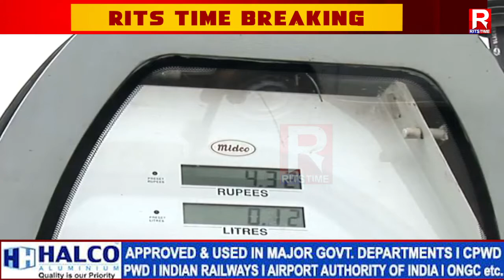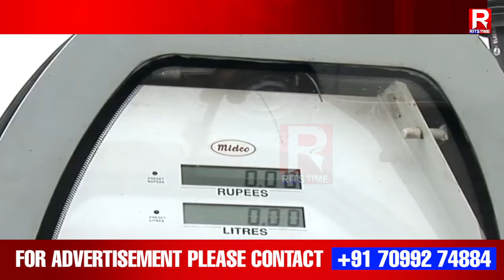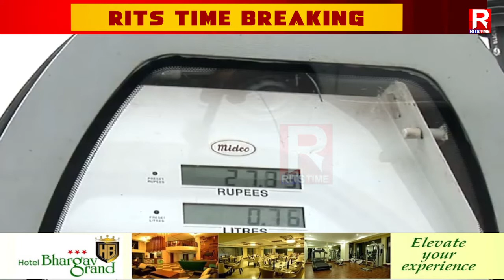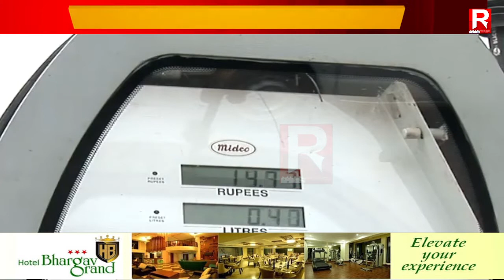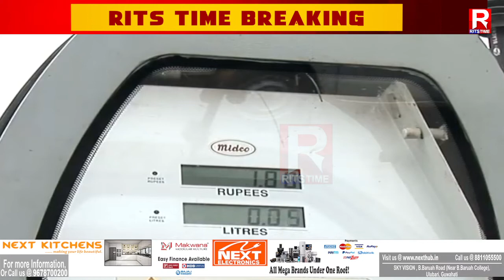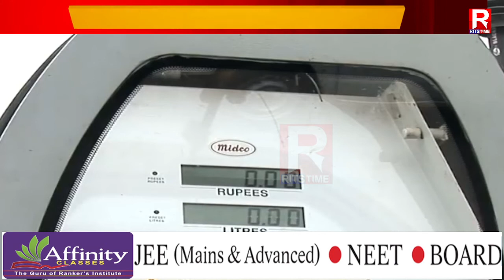Rits Time | আজি পুৱাৰে পৰা এখন ৰাজ্যত বন্ধ হৈ আছে সকলো পেট্ৰল পাম্প।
15 November 2021: Rits Time
 আজি পুৱাৰে পৰা এখন ৰাজ্যত বন্ধ হৈ আছে সকলো পেট্ৰল পাম্প।